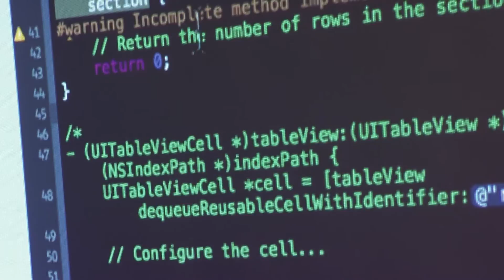SciTech Central Short: Iron Yard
The Iron Yard is a 12 week boot camp style coding school that works with young students as well as professionals to teach them more about computer programming and potentially start them on a second or third career.